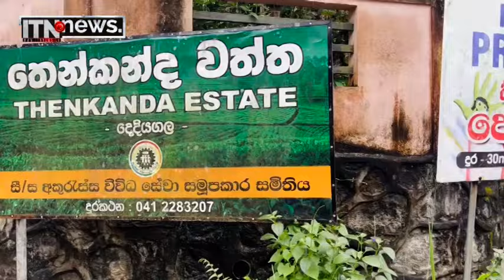අකුරැස්සේ පාරකින් කෝටි 7ක් වංචා කරලා - ගම්වාසීන්ගෙන් චෝදනා